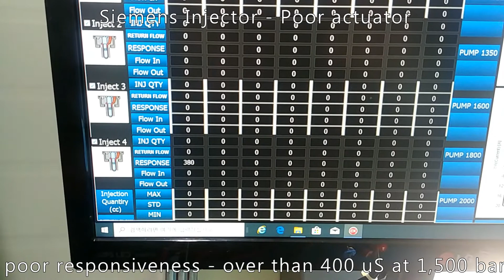Siemens Injector with poor actuator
It has poor responsiveness , so change the actuator